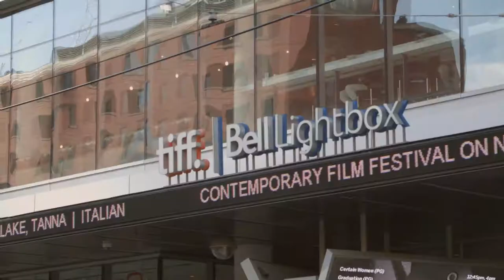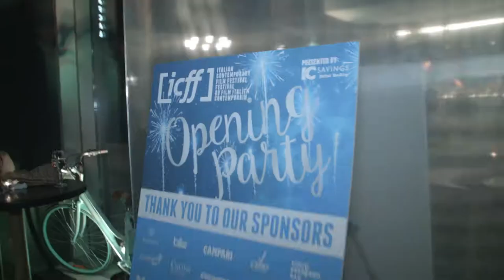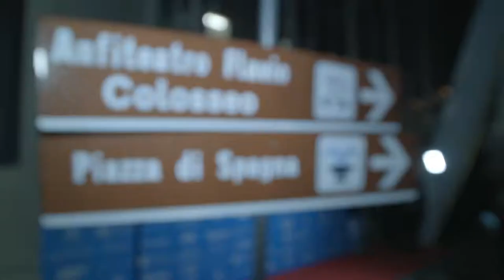Cinema e Cultura 2017 09 01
This is a series dedicated to Italian culture and cinema of Toronto. Cinema is an incredible medium with which you can transmit a culture, language and the values well through both Italian and non Italian artists. the Italian community in Canada welcomes all for a an adventure in Italian culture and cinema.

The Italian Contemporary Film Festival screened 52 films this year and actors directors have been involved in our screenings from all over the world. Here are some of the events that took place at the festivals gala.

Take a look at this episode to hear what ICFF is about and what we have been offering for you in Canada!